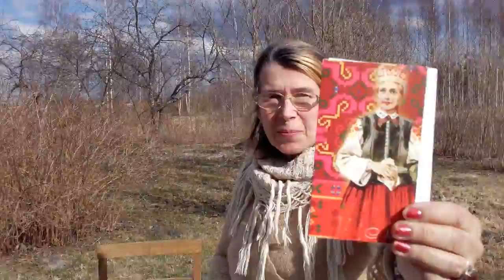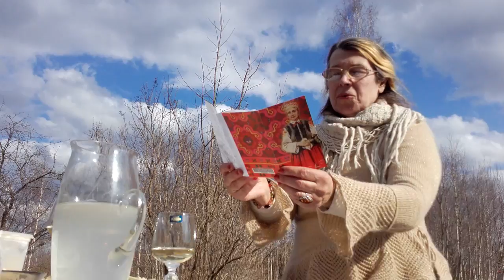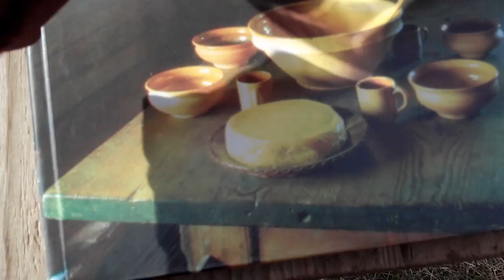Manas 50gades ārgalds Izumos. 20160409